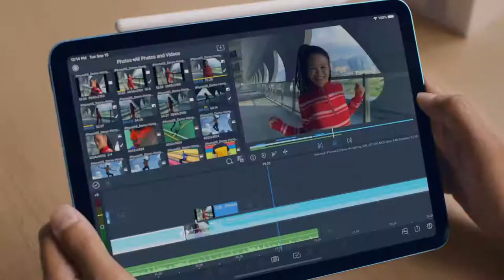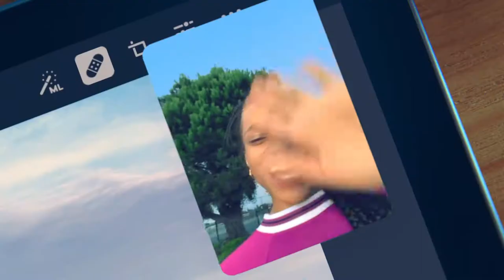Introducing iPad Air 4 — Apple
Introducing iPad Air. Powerful. Colorful. Wonderful. With a stunning 10.9-inch Liquid Retina display. Powered by the new A14 Bionic with Neural Engine, our most advanced chip ever. Available in five gorgeous colors. And featuring fast, easy, and secure Touch ID, advanced cameras, USB-C, and support for accessories including Magic Keyboard and Apple Pencil.

iPad Air (Wi-Fi + Cellular) has not been authorized as required by the rules of the Federal Communications Commission. iPad Air (Wi-Fi + Cellular) is not, and may not be, offered for sale or lease, or sold or leased, until authorization is obtained.

ignore

Apple, iPad Air, iPad, Apple Pencil, Magic Keyboard, 10.9-inch Liquid Retina display, A14 Bionic chip, sky blue, green, rose gold, space gray, silver, Touch ID, 12MP back camera, FaceTime camera, Scribble, Take Note, Notes, note taking